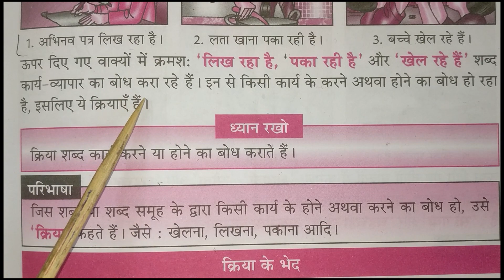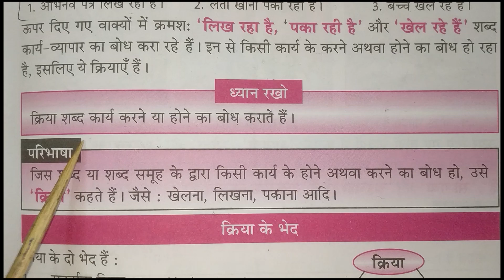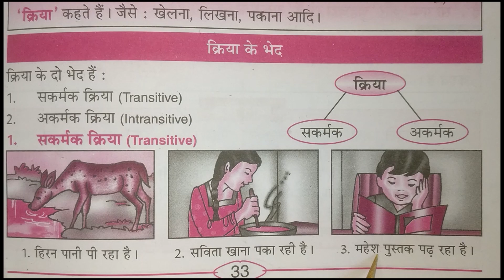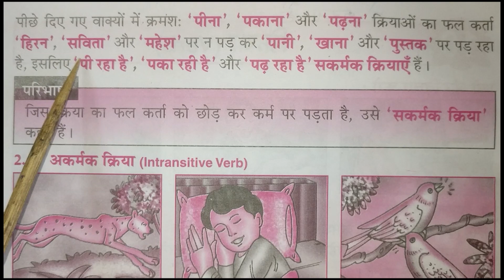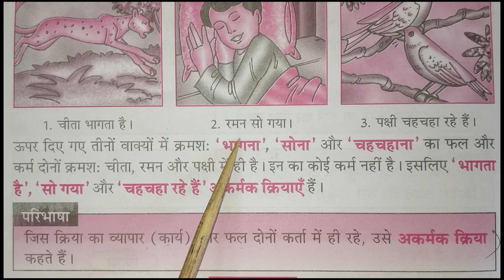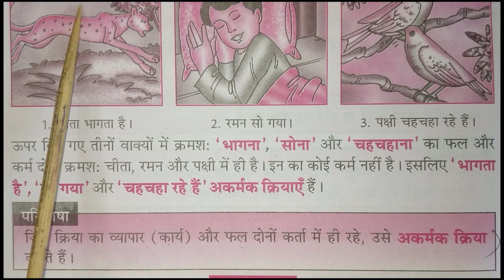Digital Lecture| Class-03, Class-04, Class-05| Hindi Grammar - "क्रिया एवं काल "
This is a digital lecture from SES intended for class 03, class 04 and class 05.
 It covers a topic of Subject Hindi Grammar - "क्रिया एवं काल"